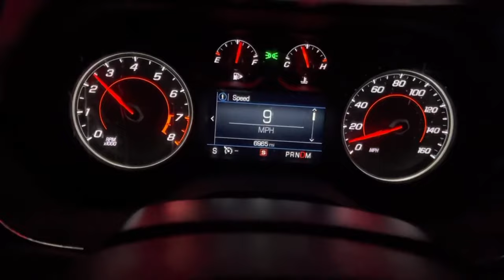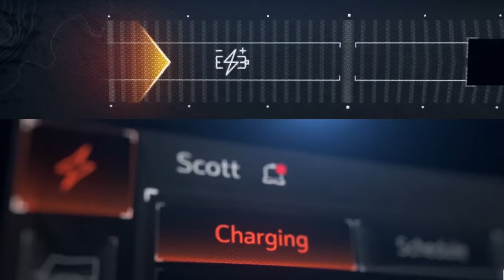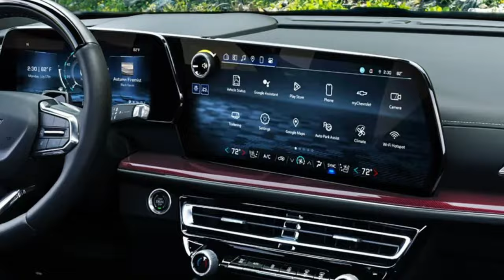2025 Chevy Traverse Upgrades: SS Model That Will Stun the Competition With 550 Horsepower!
While you are still exploring the all-new Traverse, the company is preparing upgrades for the next season.

If you thought the General Motors and Chevrolet are done with the stunning changes, wait a bit more - the new 2025 Chevy Traverse is going to introduce the SS package.

Fans were already disappointed when the Blazer SS arrived as an EV. Not this time around! The Chevrolet Traverse will feature the engine that will burst 550 horsepower!

This video will unveil a few more minor changes (compared to the SuperSport package's debut) for the 2025 MY.

00:00 Intro
00:37 2025 Chevy Traverse SS
01:51 Electric model
02:31 Specs and performance
03:06 Gadgets and gizmos
04:04 Full pricing